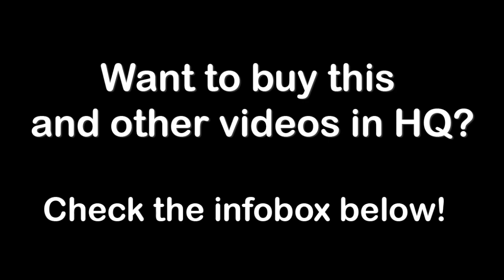Office Business Worker Man on laptop [Stokky - Stock Footage Platform]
Need a specific video for you project or your business?